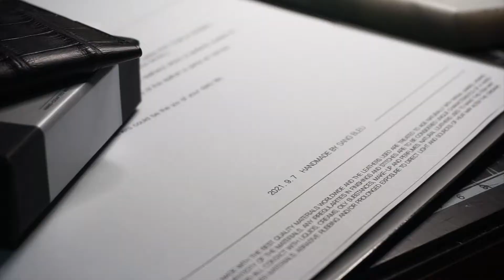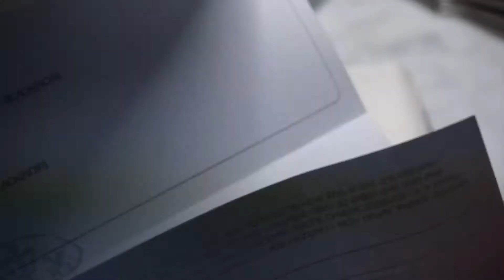Making alligator cardholder as Hermes does. 에르메스와 같은 소재&방식으로 악어 카드홀더 만들기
Designed & Handcrafted by SANG BLEU

"4cc businessman cardholder Alligator version"

This artwork was a bespoke order from one of my customers.
Made out of Chevre Mysore & HCP Alligator leather and Initial stamp option added.

All of the leathers that are used and the way of making this luxurious leatherwork are the same as the French luxury leather brands.

No cheap fabrics were used and no bare flesh sides have remained on the backside. All of the parts are fully leather-lined and it is not an easy process to achieve the linear slim thickness between several layers of leather. This is one of the reasons that French luxury leather goods are expensive.

Feel the quality :)